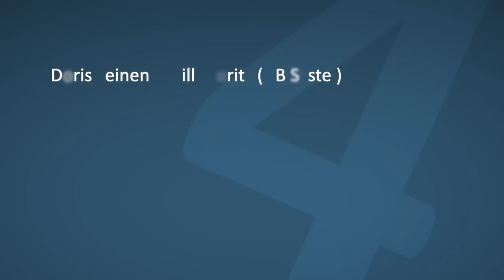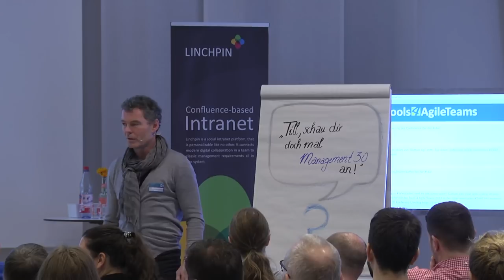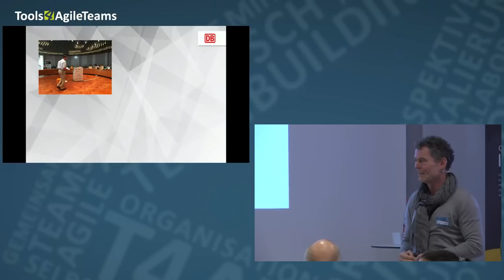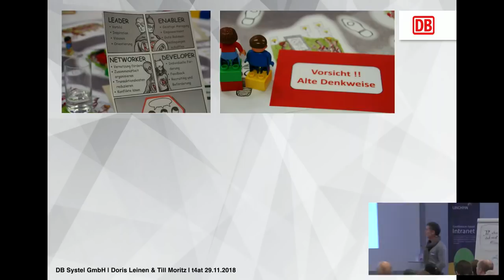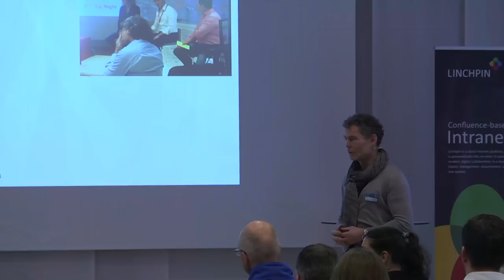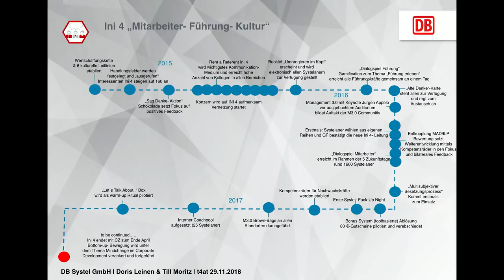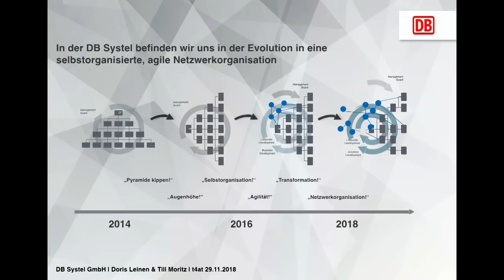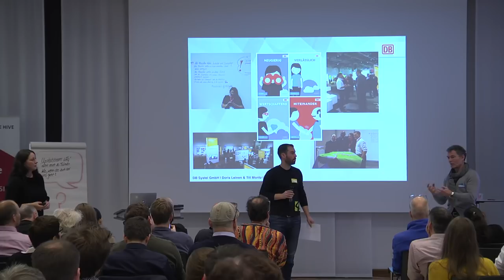Konferenz Tools4AgileTeams 2018: Bottom-up trifft top-down… Zusammenarbeit und Führung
Eine Keynote von Doris Leinen & Till Moritz (DB Systel) auf der Konferenz Tools4AgileTeams 2018.
Keynote: Doris und Till sind 2015 in der DB Systel aufeinander getroffen. Während Doris eine andere Art der Zusammenarbeit am Herzen liegt, engagiert sich Till für die Veränderung von Führung. Das die Themen sich perfekt ergänzen, wird beiden schnell klar. In ihrer Keynote erzählen sie ihre Geschichte anhand konkreter Praxisbeispiele und gehen auf aktuelle Herausforderungen ein.